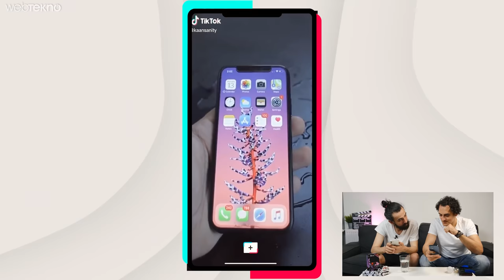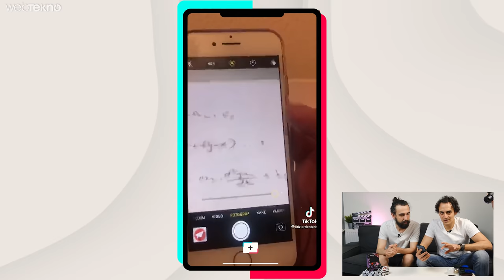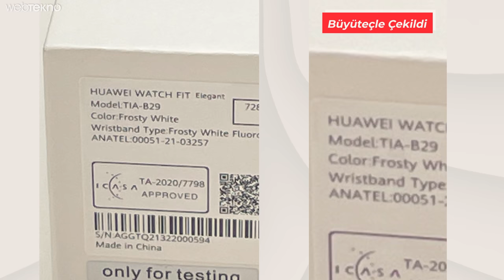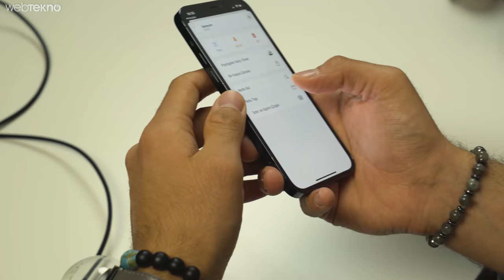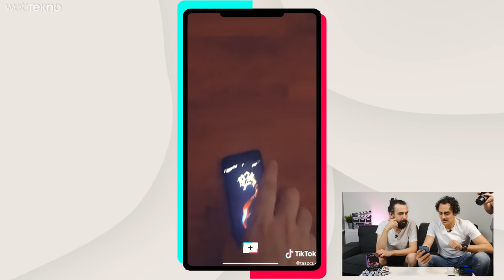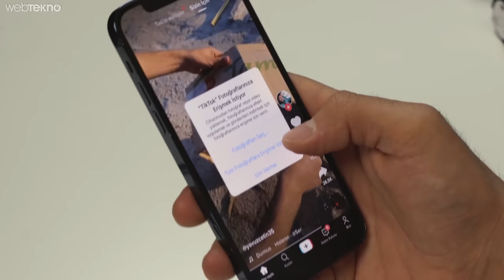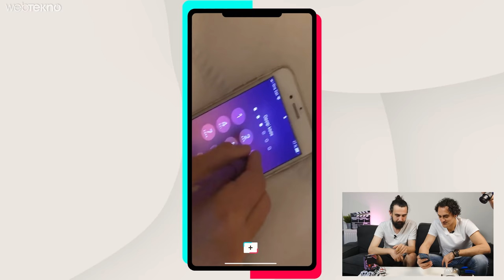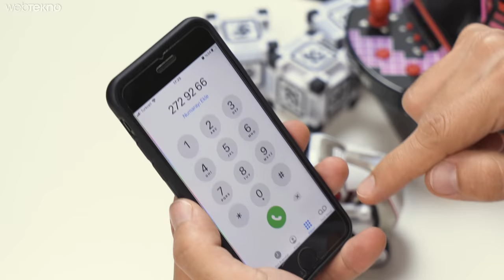Gizli Numarayı GÖRMEK Mümkün Mü? : Tiktok’taki Teknoloji Hilelerini DENEDİK!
İnternette, sosyal medyada ve özellikle TikTok'ta teknolojik konularda pek çok yanlış bilgi dolaşıyor. Özellikle Life Hack türündeki içerikler, çoğunlukla bizi yanıltıyor. Bu videoda bizi yanıltan teknolojik hileleri tek tek deneyip ifşa ediyoruz. Bakalım bu videolarda anlatılanlar gerçek mi yoksa sadece fazla izlenmek için söylenen yalanlardan mı ibaret... Hem güzel sonuçlar hem de komik anlar ortaya çıktı, birlikte izliyoruz.